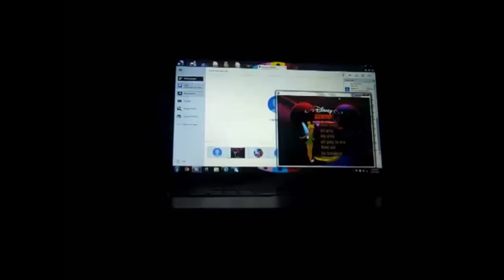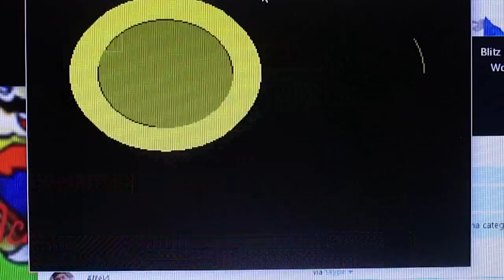DOS Wheel of Fortune Junior Edition ORIGINAL RUN Game #1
After a successful game of the Windows iOS version of Wheel of Fortune, here is a new start of Wheel of Fortune Junior Edition for the DOS. How will I do in this game? Watch to find out, and enjoy!